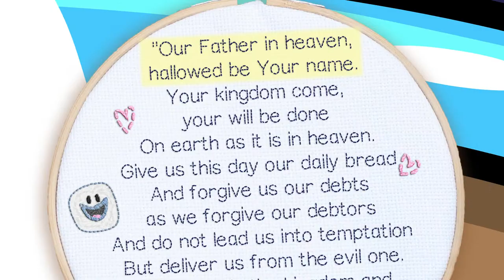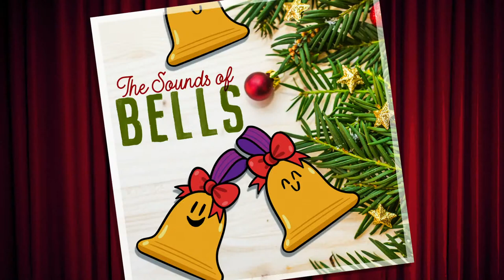🔴 24 Episodes on Sleep, Rest, & Helping Others! - 1 Hour of Cocoa Talk | Bible Stories for Kids